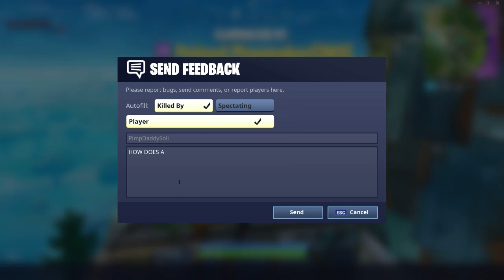Fortnite Battle Royale Livestream Ep16 - Generational Gaming